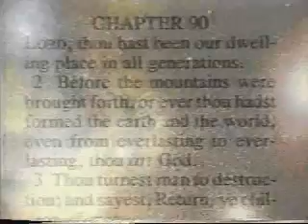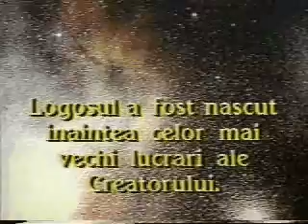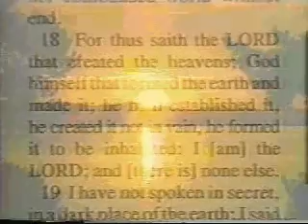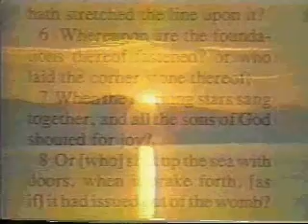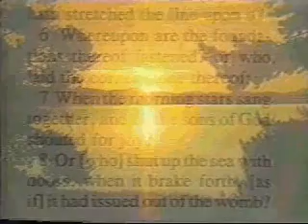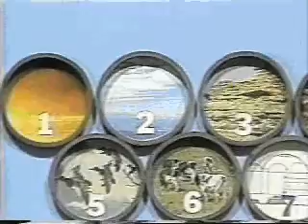Drama Creatiei - 1 la 9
Drama Creatiei